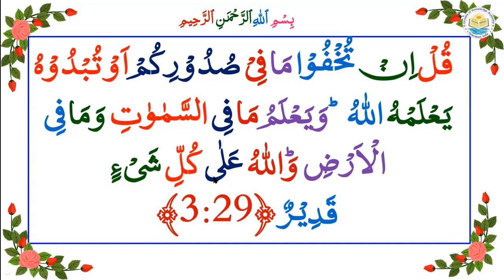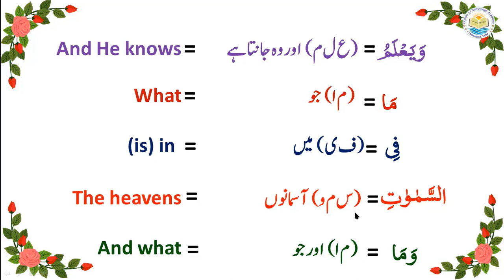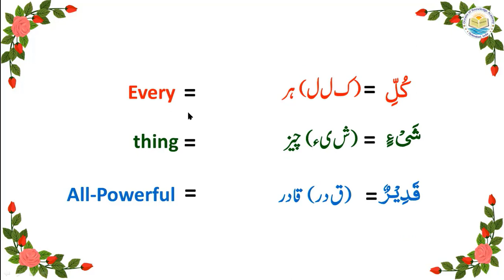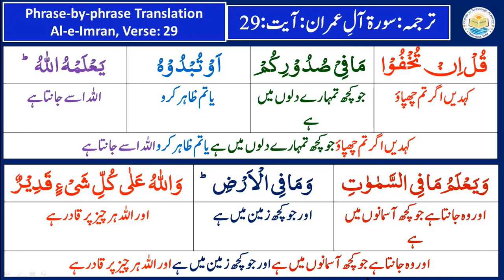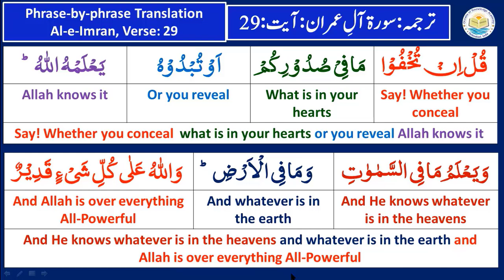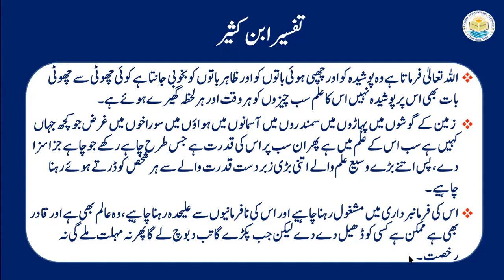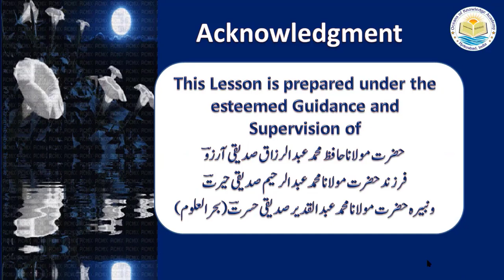P03TF3.23 Tafseer ul Quran Para 03 Surah Al-e-Imran, Ayat 29, Word to word Urdu/English Translation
The video presents the Urdu/Hindi commentary (explanation/ interpretation) of the verse 29 of Chapter 03 (Al-e-Imran) of the Holy Quran (3:29), along with word by word Urdu and English translation.

اس ویڈو میں سورہ آل عمران آیت 29کی تفسیر معہ اردو اور انگلش لفظی ترجمہ کے بیان کی گئی ہے

  قُلۡ اِنۡ تُخۡفُوۡا مَا فِىۡ صُدُوۡرِكُمۡ اَوۡ تُبۡدُوۡهُ يَعۡلَمۡهُ اللّٰهُ‌ؕ وَيَعۡلَمُ مَا فِى السَّمٰوٰتِ وَمَا فِى الۡاَرۡضِؕ‌ وَاللّٰهُ عَلٰى كُلِّ شَىۡءٍ قَدِيۡرٌ‏
کہدیں اگر تم چھپاؤ جو کچھ تمہارے دلوں میں ہے یا تم ظاہر کرو اللہ اسے جانتا ہے اور وہ جانتا ہے جو کچھ آسمانوں میں ہے اور جو کچھ زمین میں ہے اور اللہ ہر چیز پر قادر ہے

Say! Whether you conceal  what is in your hearts or you reveal Allah knows it اnd He knows whatever is in the heavens and whatever is in the earth and Allah is over everything All-Powerful, Quran (3:29).

Dr.Quddusa Sultana